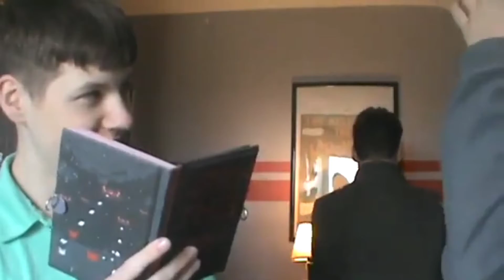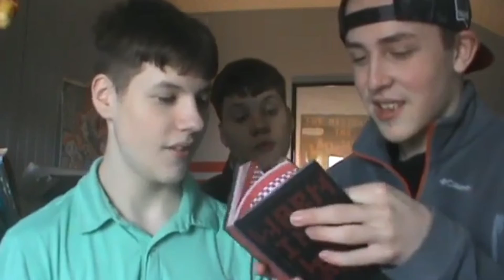Diary of a Wimpy Samirra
John doesn't need a life alert-system, so don't worry about him. It's not worth it in the end anyway ತ_ತ